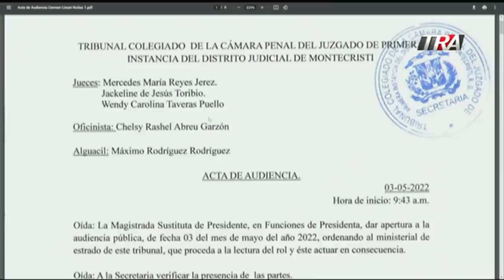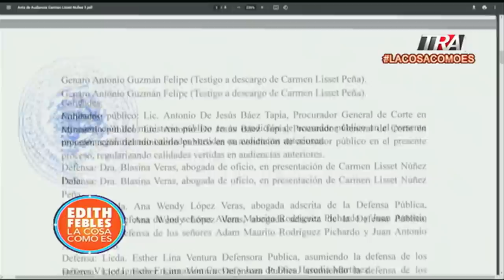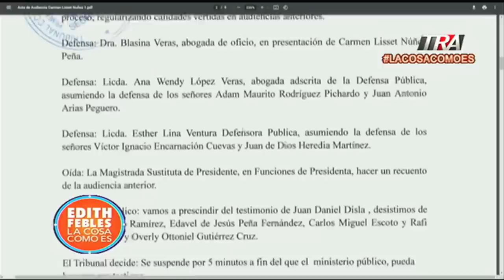Retiran acusación caso de "La lujosa barbería de Villa Vásquez"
Canal Oficial Periodista Edith Febles